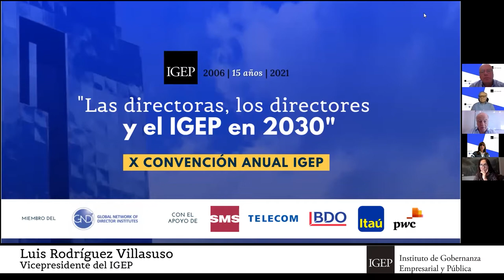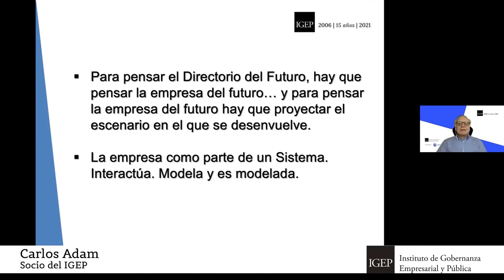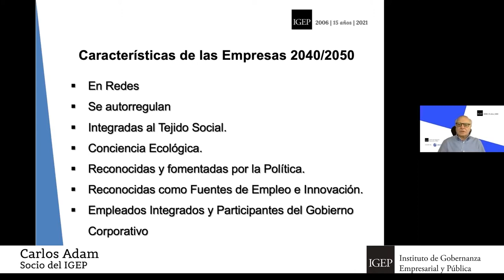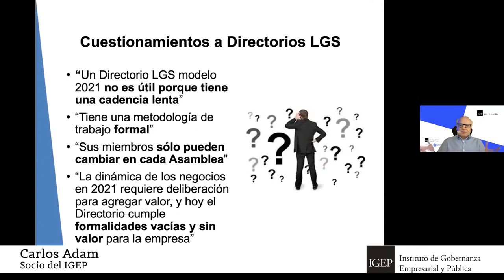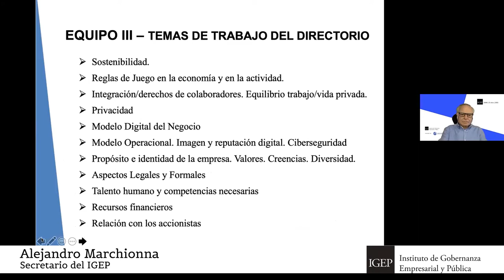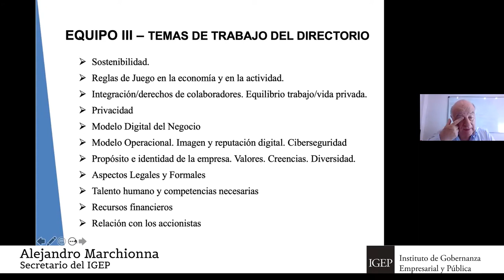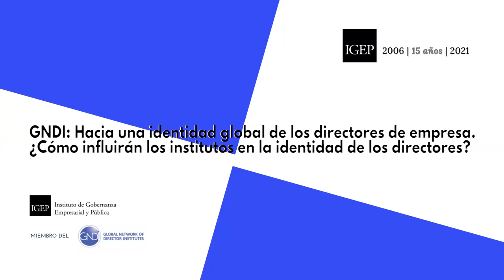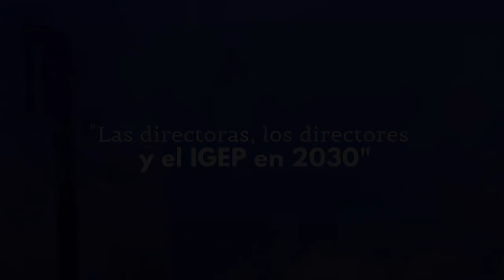Convencion Anual IGEP 2021 - Paneles Principales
Xª CONVENCIÓN ANUAL IGEP: Las directoras, los directores y el IGEP en 2030

29 de septiembre de 2021 – 9.00 a 12.30 hs. – Vía Zoom

9:00 | Inicio: Los primeros 15 años del IGEP: su proyección al futuro. Palabras de Bienvenida y Presentación de Santiago Gallichio, presidente del IGEP.

9:10 | Introducción: Conclusiones de la Jornada Técnica. Alejandro Marchionna y Carlos Adam.

9:20 | Entrevista Especial: Adrián Cosentino, Presidente CNV

PANEL DIRECTORES
9:35 | Debate: Las Directoras y los Directores argentinos de 2030
Panelistas
•    Alejandra Naughton, Directora del Banco Supervielle e IOL, miembro de Women Corporate Directors
•    Roberto Murchison, Presidente del Grupo Murchison y de IDEA
•    Diego Pando, Co-fundador de Brubank, Digital House y Bumeran, Director de varias empresas de la industria digital.
Moderador: Alejandro Marchionna, secretario del IGEP

PANEL INSTITUTOS
10:20 | Inspiración internacional: Los institutos de directores de 2030
GNDI: Hacia una identidad global de los directores de empresa.
¿Cómo influirán los institutos en la identidad de los directores?
Mensaje Especial: Rahul Bhardwaj, presidente del GNDI y CEO del ICD (Canadá)
Conversaciones con:
• Pedro Melo, CEO del IBGC (Brasil)
• Alfredo Enrione, Fundador del Círculo de Directores (Chile)
• Fernando Igartua Arregui, Presidente Honorario del IC-A (España)
Entrevista: Santiago Gallichio, presidente del IGEP y vocal del GNDI